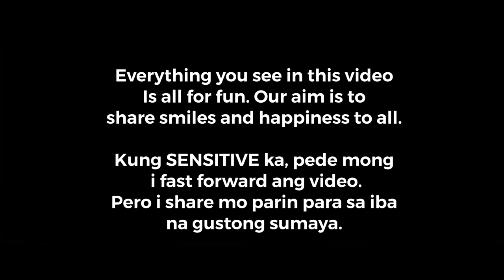VLOG 235 exploring BANDY LAKE in Norman Wells NT Canada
we went to Bandy lake here in town of Norman Wells and enjoy the wonderful weather that day.a little bit of walking and we fly the drone to see the beauty of our lake.
Come and join us. Sorry on my English language, some of the words I used are out of this world. Hahahaha.